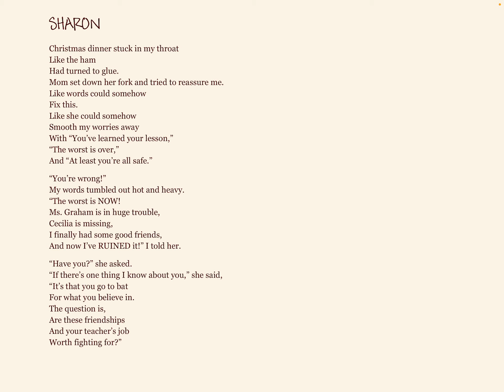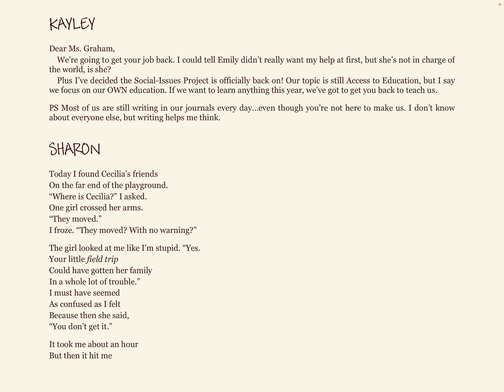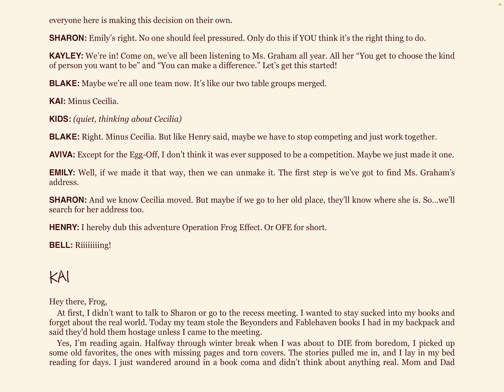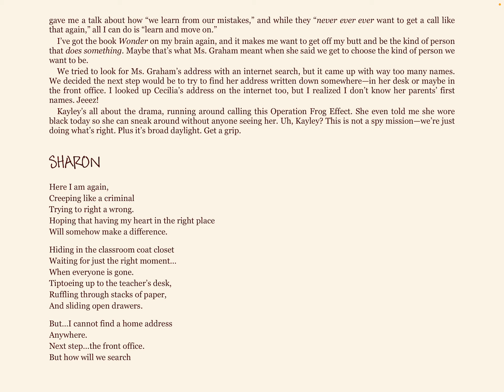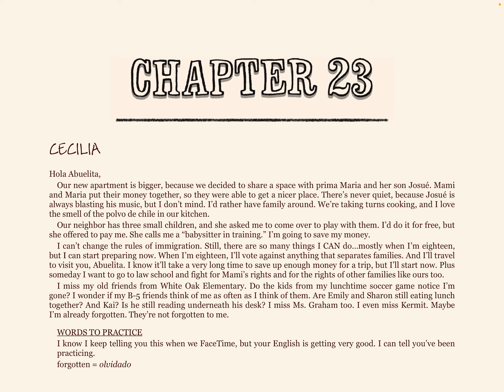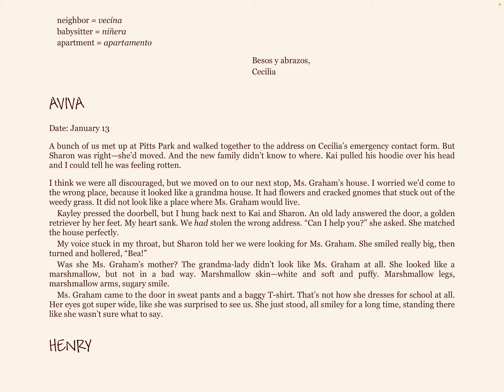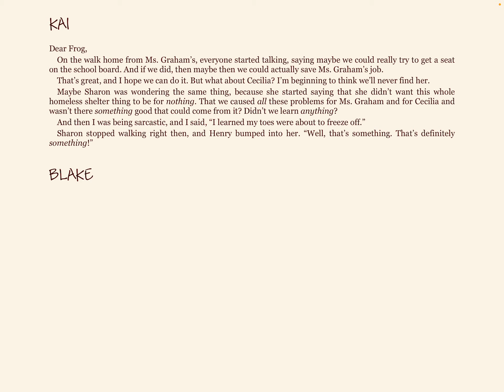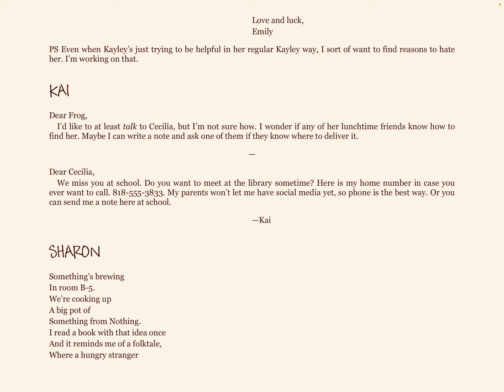Operation Frog Effect Chs 22-3